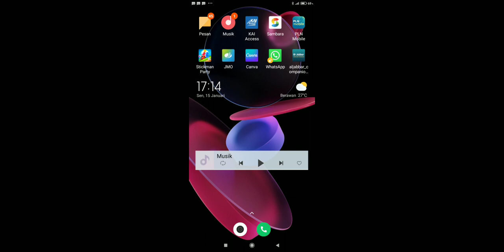1 Februari 2024